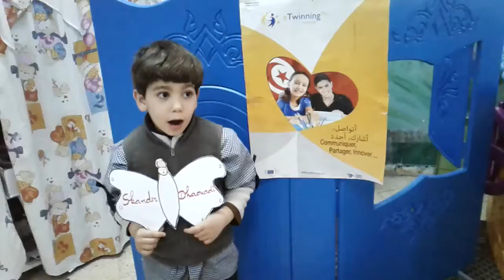presentation of the preparatory class from raouabis school ( etwinning)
teacher: kaouther guesmi
school : raouabi